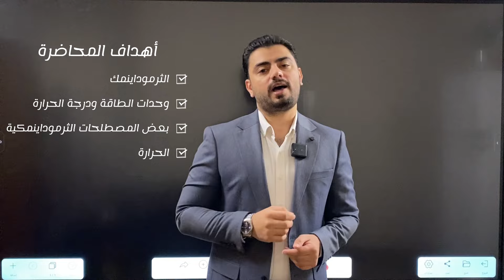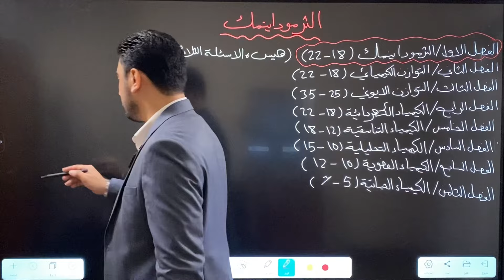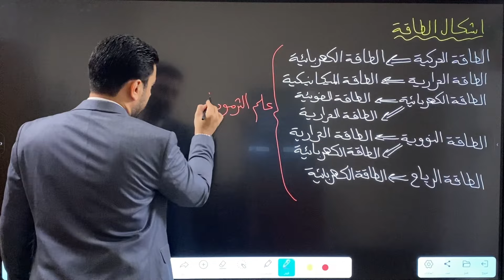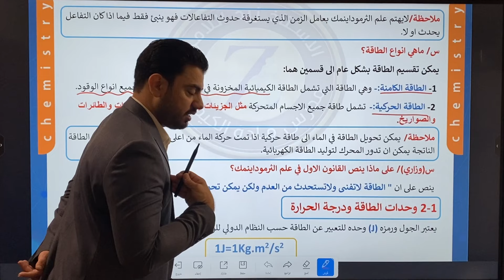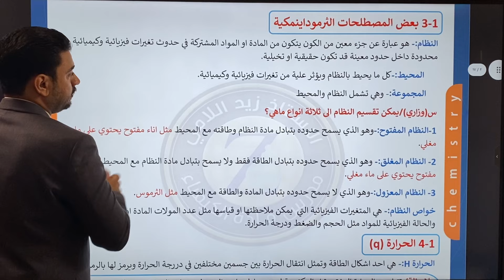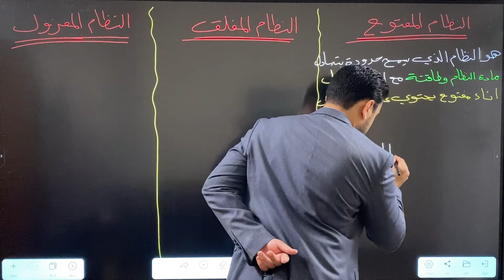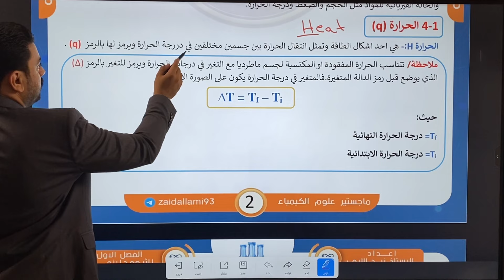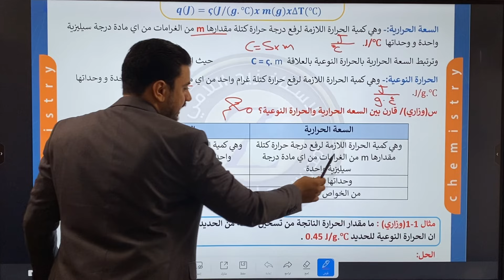كيمياء السادس العلمي | الفصل الاول الثرموداينمك | المحاضرة (1) | الاستاذ زيد اللامي